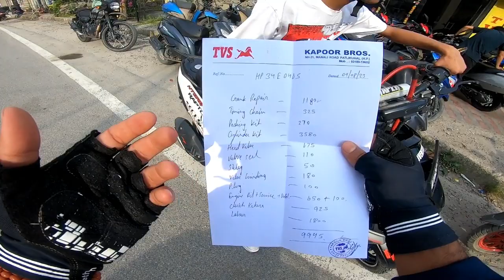Taking Delivery Of My New Ntorq 🥳 | Dirt Edition🚀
So here's a vlog for you guys. Enjoy ❤️